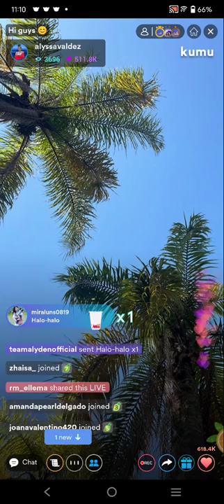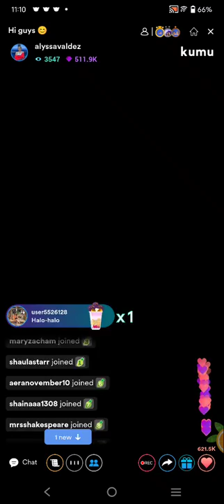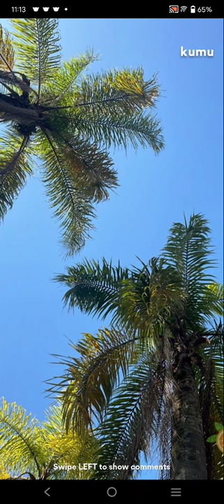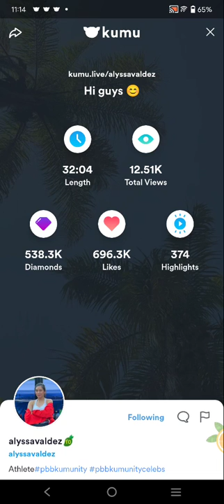PART3! JEMA GALANZA & ALYSSA VALDEZ MAGKASAMA SA LIVE SA KUMU W/ DENNISE DENDEN LAZARO & TEAMMATES